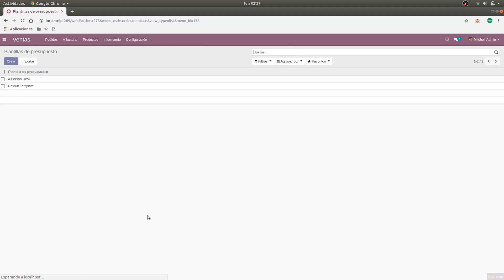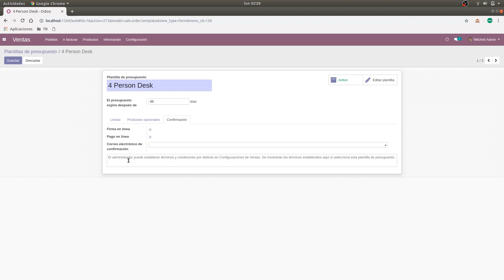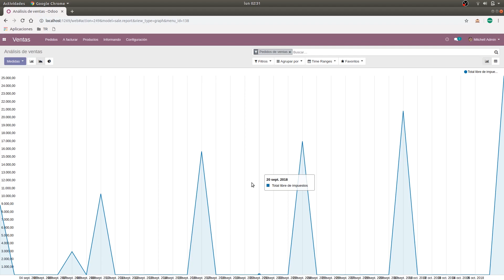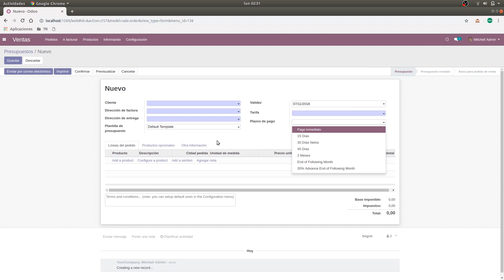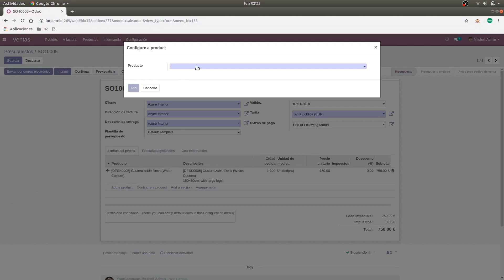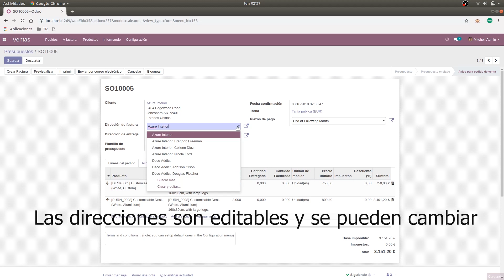Odoo 12 Tutorial Sales Management new features part 2 - Modulo Ventas Novedades Community Edition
Odoo 12 sale management review features part 2
En este video tutorial de odoo 12 español veremos mas novedades funcionalidades agregadas (community edition / Enterprise)

* Templates: Plantillas para generar pedidos de venta automáticos
* Product configurator: Agregar productos con variantes, atributos de manera facil al estilo website sale Ecommerce
* Delivery dates: Incorpora nuevos campos de fechas para planificar las entregas a cliente)
* y muchas mas.

Odoo 12 tutorial español
odoo 12 community edition new features